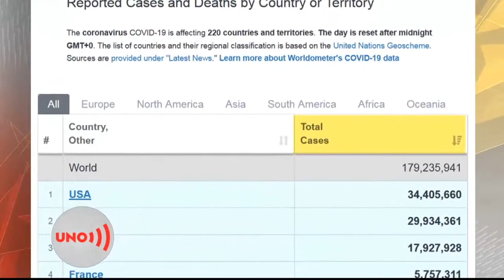País registra 599 muertes Covid en un día y se acerca a las 100 mil desde inicio de pandemia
Hoy Colombia volvió a tocar su pico de muertes diarias por el Covid19, al contabilizar 599 en su boletín… Ya estamos próximos a llegar a 100 mil muertos en la pandemia y, al ritmo que avanza el contagio en el país, estaremos por otro mes más entre los tres más afectados del planeta.